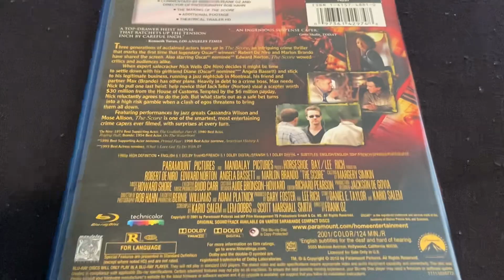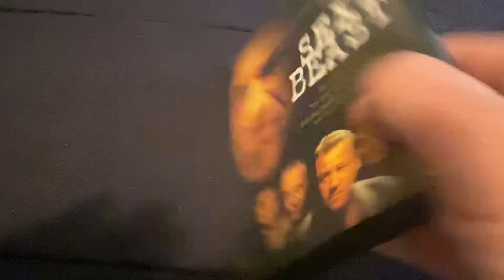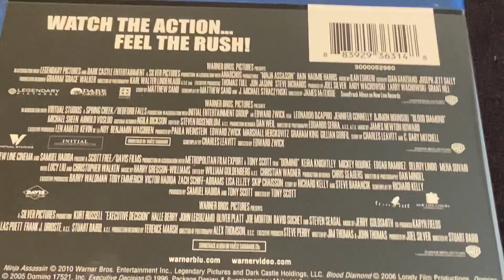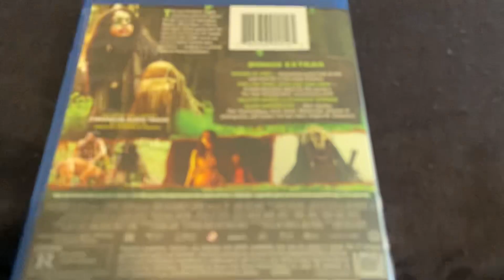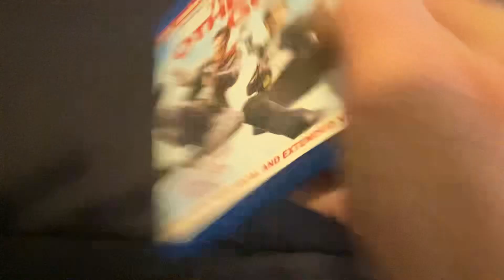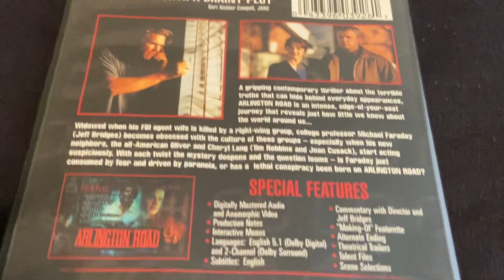Blu-ray (and DVD) pickups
Here’s what I added to my collection this week. Enjoy. ￼